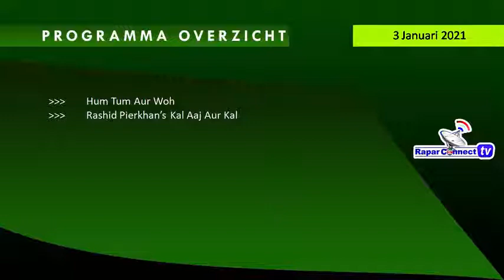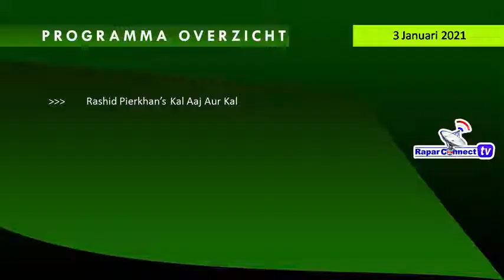Sabier Ishaak ; Rapar Connect Tv 3 Jan 2021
Rapar Connect Tv 3 Jan 2021